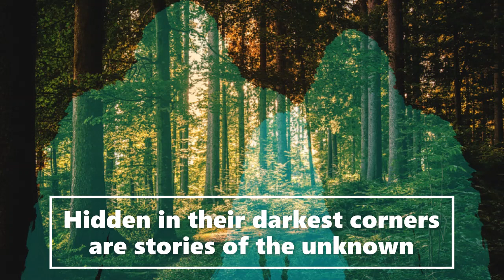Bigfoot Meets Gorilla Costume Horror Terrifying Mystery | (Strange But True Stories!)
Welcome to the Saroy channel. This is an entertainment channel for real Bigfoot bedtime stories. Today Gorilla Costume Bigfoot Horror Terrifying Mystery | (Strange But True Stories!) We receive witness Sasquatch accounts and actual publicly documented cryptid sightings. Creative license is used to expand on the characters in these stories. We release daily encounters.  Let us know if you enjoyed today's story. Your host and narrator Sarah.

Special thank you to Steve Baxter for letting us use his wonderful artwork of, bigfoot, sasquatch, dixie cryptid, sstories, bigfoot case files stories .